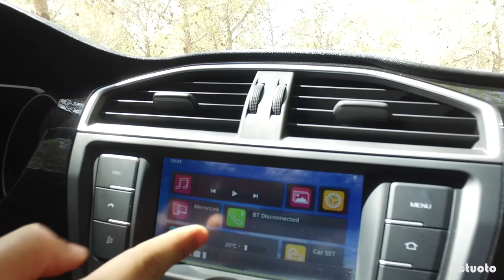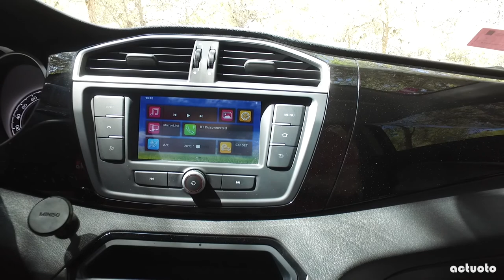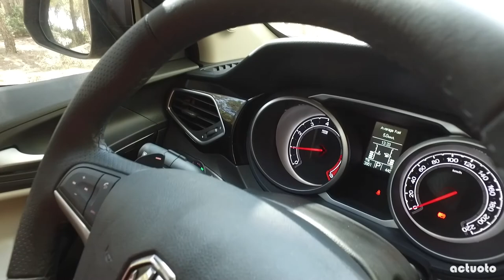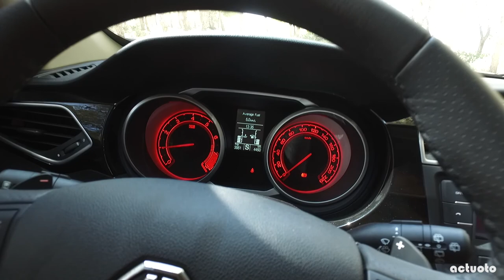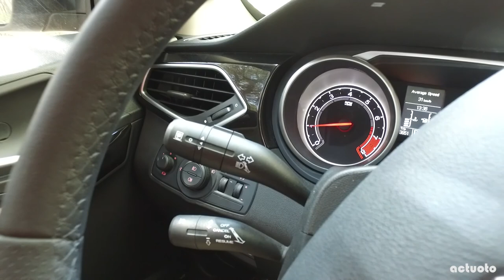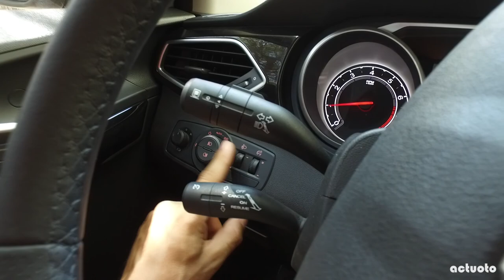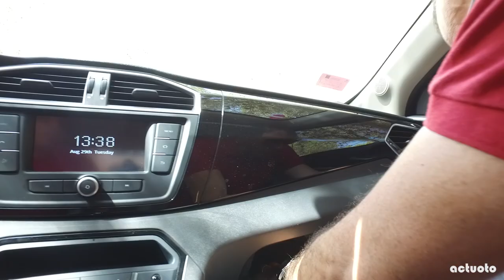Actuoto : Essai du MG GS, l'SUV Sino-Anglais par excellence. L'Intérieur (2/3)